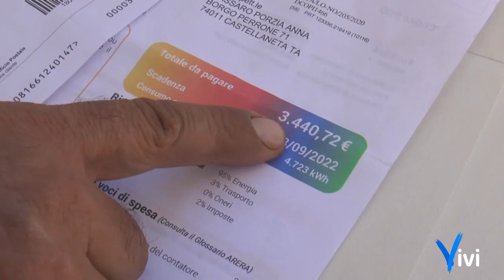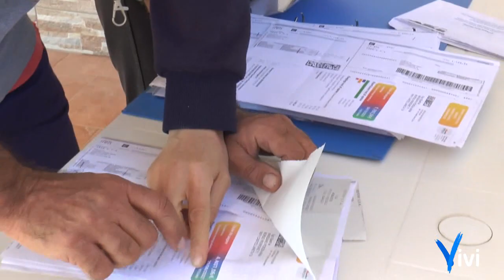La Terra che Vivi | Uva da tavola, il coraggio di Domenico Ludovico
Uva da tavola: prezzi da fame riconosciuti ai produttori, costi di produzione insostenibili, aziende agricole tra l’incudine della grande distribuzione organizzata e il martello di condizioni di assoluta non competitività con i Paesi dove produzione e logistica costano fino al 50% di meno.

Questa è la storia di Domenico Ludovico, imprenditore agricolo di Castellaneta Marina.